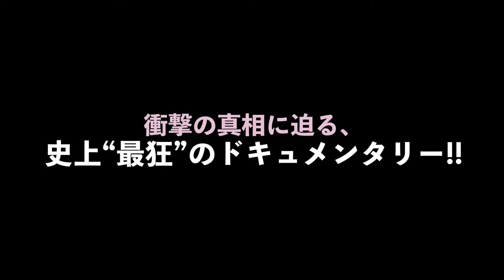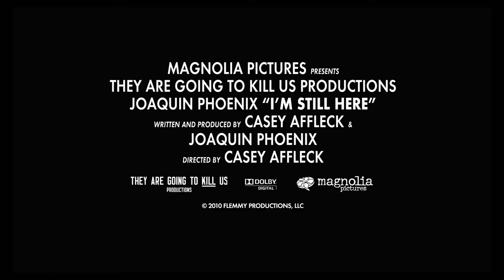『容疑者、ホアキン・フェニックス』予告編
突然の俳優引退宣言！？そしてラッパーに転向？！
世界で大ヒット!『ジョーカー』のホアキン・フェニックス、幻の出演作!!

2008年末。故・リヴァー・フェニックスの実弟であり、『グラディエーター』『ウォーク・ザ・ライン』で二度もオスカー候補に選ばれた世界的スター、ホアキン・フェニックスが、突然の【俳優引退とラッパー転向】を宣言、突如として表舞台から姿を消した。そのニュースは瞬く間に世界中を駆け巡り、ファンたちは悲しみの涙にくれた。その後のホアキンは、見る影もなく激太りし、長い髭は生やし放題、明らかに挙動不審で、会話すらままならない。「彼は精神的に疲弊し、薬物に溺れてしまったのだ…」人々はそう噂し、心から彼を心配していた。だがそれから２年後、実は引退も苦悩も大ウソで、すべては彼の悪趣味なジョークだったことが発覚。実際に２年間の仕事をキャンセルし、巨額の自費を注ぎこんで作り上げた、この一世一代の大イタズラにアメリカ中はすっかりダマされ大激怒、ホアキンは一瞬にして全国民を敵に回してしまったのだった。監督は、ベン･アフレックの実弟であり、2016年に『マンチェスター・バイ・ザ・シー』でアカデミー賞主演男優賞を受賞した人気俳優ケイシー･アフレック。当時義兄でもあったホアキンに密着し、衝撃的な監督デビューを果たした。また本作では、ブルース･ウィリスやジャック･ニコルソン、ベン･スティラーといったセレブ達が次々とダマされていく様子も克明に記録。さらに「ラッパーになりたい」という彼の熱意に応えてプロデュースを引き受けた超大物プロデューサー、ディディの哀れな姿も映し出されている。